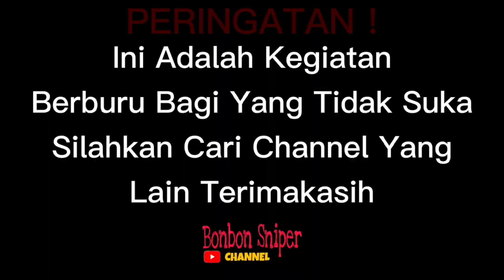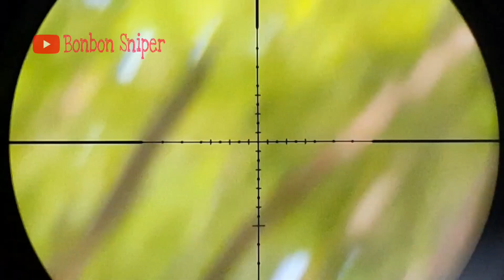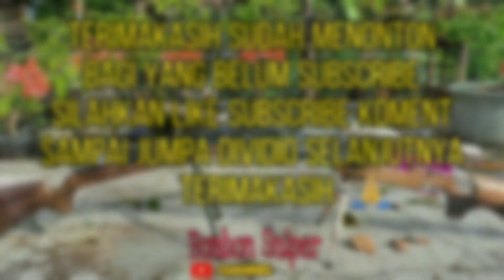Berburu ayam hutan || moment kabut jarak jauh bonus puyuh hutan dan tupai !!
Hai teman teman bertemu lagi di channel saya Bonbon sniper hari ini mau berburu ayam hutan hijau dan puyuh , tupai dengan camera sony dsc wx 500 , terlihat kucing hutan . Saksikan keseruan berburu hari ini ,Selamat menyaksikan semoga terhibur

Kalo suka dengan vidio ini mari bantu supaya bisa berkembang